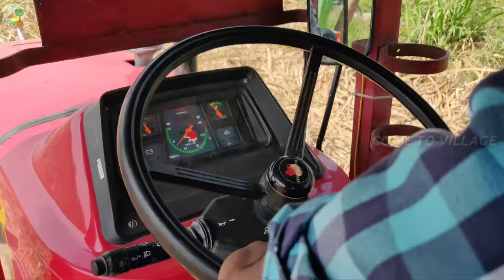Mahindra 585 DI tractor & Heavy load lifting Best tractor trailer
New Mahindra 585 DI tractor Best tractor for heavy load lifting tractor trailer. Mahindra 585 DI Sarpanch tractor a Modernized tractor It is well known that the Mahindra 585 Di Sarpanch and sugarcane with tractor trailer. The tractor comes with 50 HP which could lift a magnified load at any types of road condition.

The 2100 RPM is giving a fame to the tractor across the nation. Certainly, the good designed Mahindra 585 tractor comes with an advanced operating system which helped the driver to operate it smoothly. The tractor remains in water cooled cooling system which could provide complete satisfaction to the farmers. Therefore the tractor has reached the maximum number of the tractors in India.